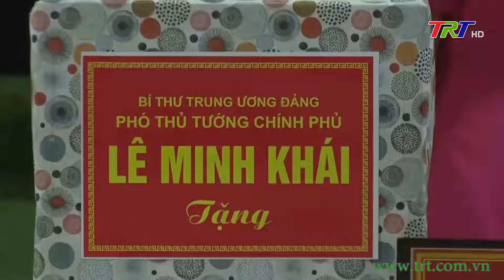Phó Thủ tướng Lê Minh Khái thăm và tặng quà tại TT điều dưỡng, chăm sóc người có công tỉnh TT Huế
Nhân kỷ niệm 75 năm Ngày Thương binh - Liệt sỹ, chiều 23/7, Bí thư TW Đảng, Phó Thủ tướng Chính phủ Lê Minh Khái đã đến thăm hỏi, tặng quà tại Trung tâm điều dưỡng, chăm sóc người có công tỉnh TT Huế. Cùng đi có Bí thư Tỉnh ủy, Chủ tịch HĐND tỉnh Lê Trường Lưu, Chủ tịch UBND tỉnh Nguyễn Văn Phương; đại diện lãnh đạo Bộ LĐ-TB&XH và một số ban ngành TW